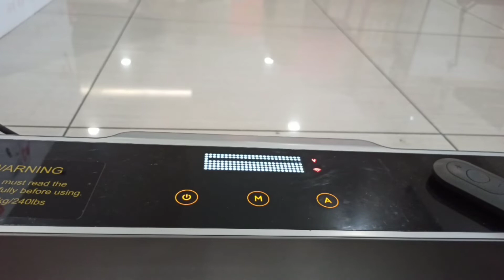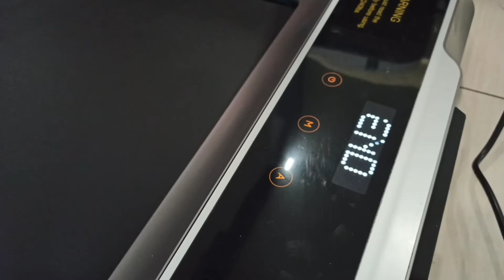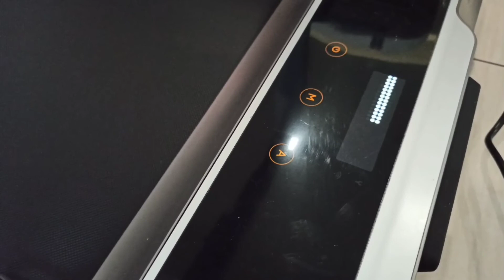Walking Pad R2 - Factory test